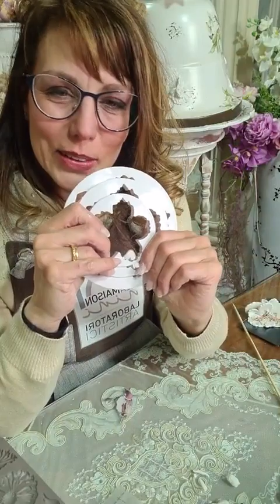Come realizzare una campana pasquale con fiori in pasta. Fai da te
Di seguito i link al mio negozio ecommerce dai quali poter acquistare i materiali per realizzare questo tutorial:
Per entrare nel mondo de "La Maison Ninì", ricevere aggiornamenti, tutorial, news e offerte in anteprima clicca sul seguente link e aggiungi il numero alla tua rubrica:
Successivamente invia un messaggio whatsapp con su scritto: "ISCRIVIMI"

Ci trovi anche sui profili ufficiali Facebook e Instagram: "La Maison Ninì"